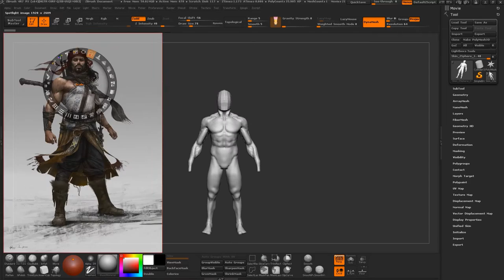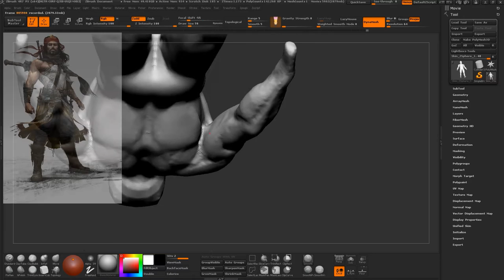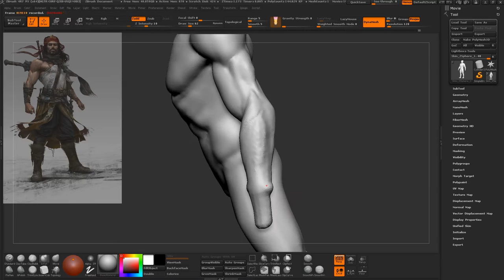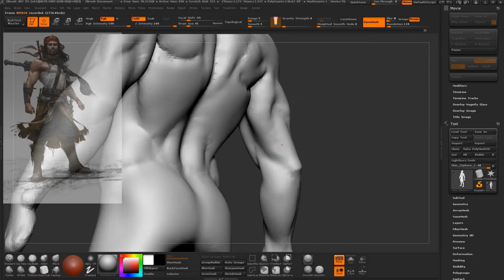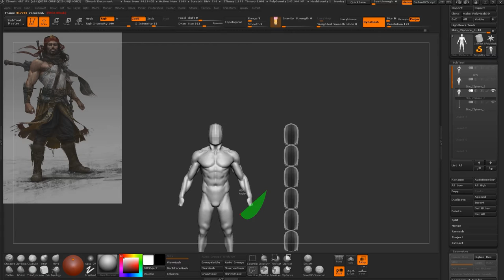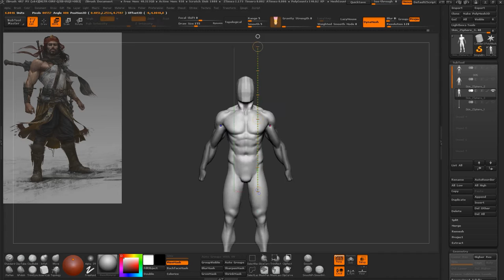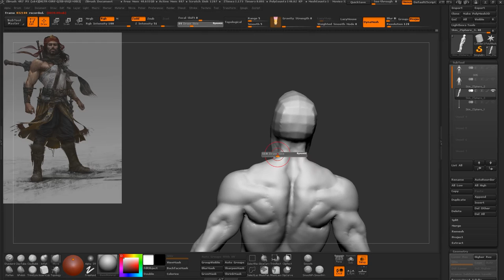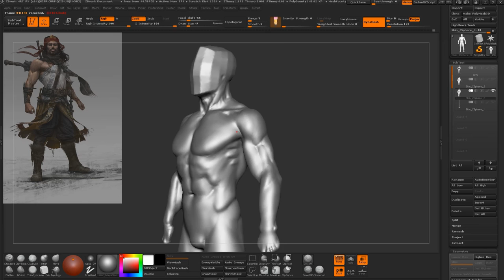Making of Artstation Ancient Civilisation Part 2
This time anatomy cleanup and start matching to the concept, next up - the head and then placeholder volumes for the clothing/accessories, MD drapery and more body cleanup/tighter details!